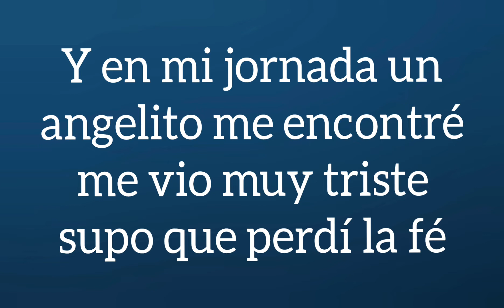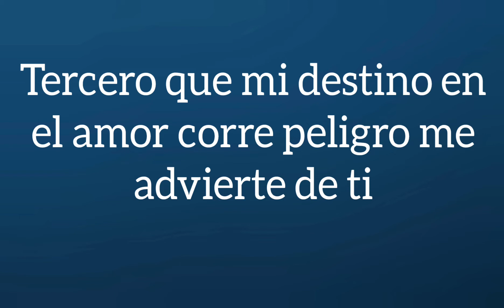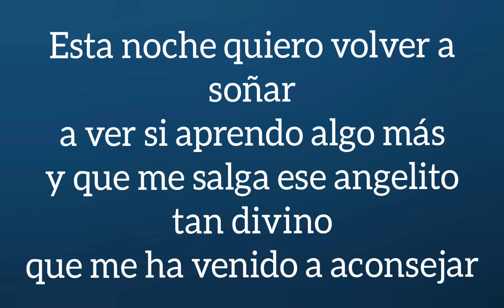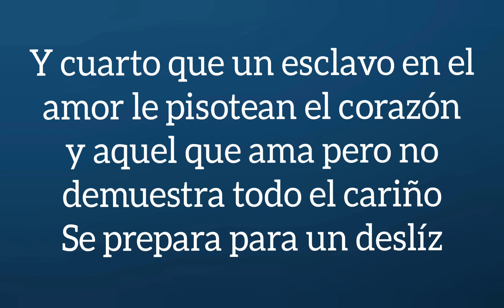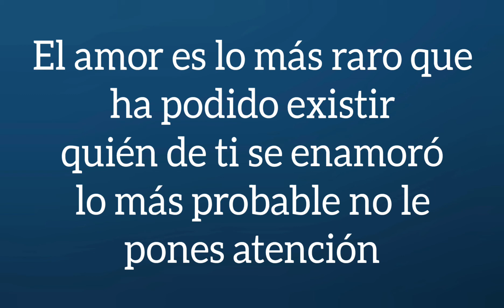ANGELITO - AVENTURA letra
aventura # Angelito